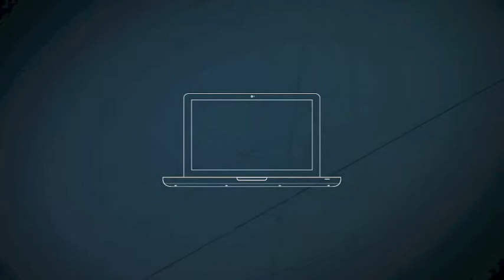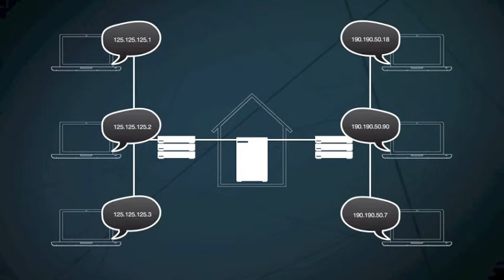ICT DISCOVERY: Comment marche l’internet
Vous êtes-vous déjà demandé comment marche l’internet ? Cette vidéo vous expliquera l’aspect technologique de l’internet ainsi que le rôle joué par l’UIT pour le rendre accessible à tous.

Language: French

ICT Discovery retrace l'histoire fascinante des technologies de l'information et de la communication (TIC) racontée depuis le cœur même de ce secteur. Dans le cadre d'expositions interactives et de programmes éducatifs, ce musée vise à distraire et instruire le visiteur en retraçant l'évolution des TIC et en faisant entrevoir leur avenir passionnant. Il explique également le rôle joué par l'UIT pour connecter le monde et faciliter la transformation de la vie quotidienne de tous partout dans le monde.